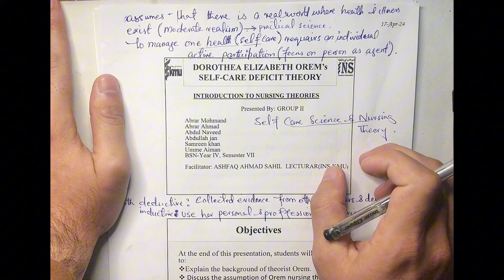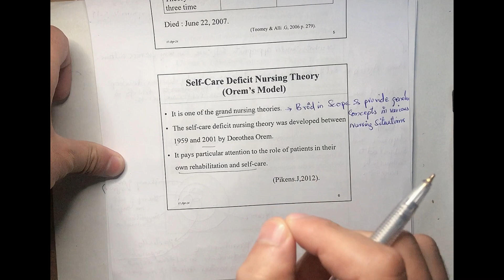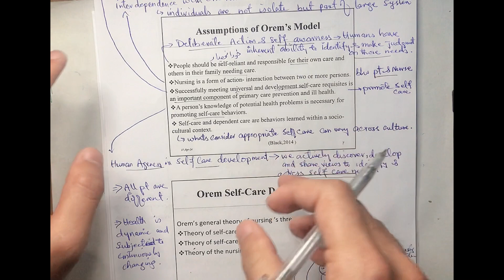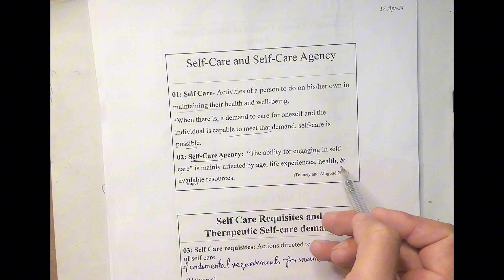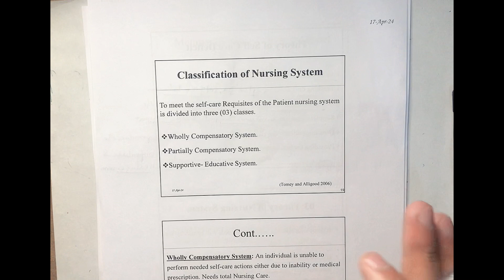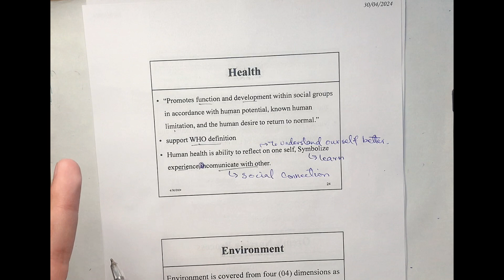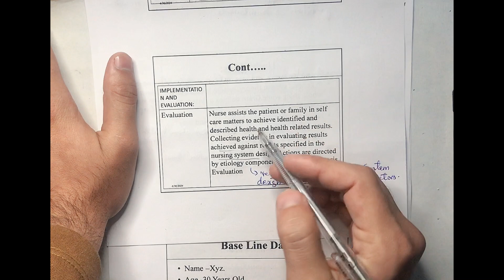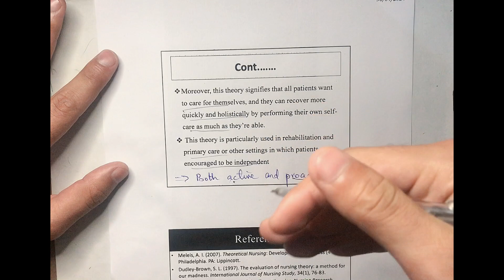Drothea OREM'S theory of Self Care Deficit(Nursing Theories){Unit-3 part-2}{BSN/Post-RN}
in this lectures Betty Neumann System Model(Nursing Theories){Unit-3 part-2} we have discussed the following:
Overview Of Nursing Theories,